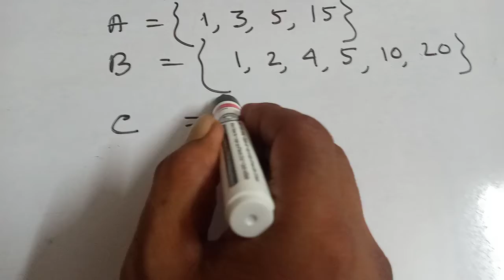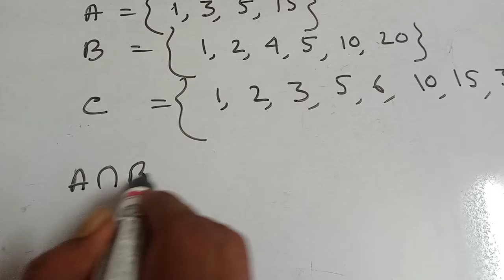Set theory. Easy mathematics learning 2021.